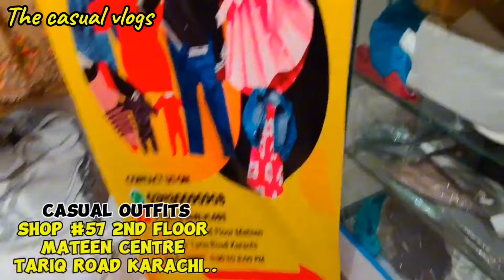Tariq Road 🔥 Baby Baba Garments Wholesale, Kids Wear, Baby Frock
Your searches 👇

Tariq road karachi sale
Baby baba garments  wholesale in karachi
Kids Indian dress
i s garments
kids wear
baby baba clothes
baby baba garments  business
baby baba garments wholesale market in karachi
birthday frock
birthday frock for baby girl
china clothes
jents pant
jeans pant shirt
hoddies for girls
hoddies for kids
hoddies for men
baby baba suit sale in karachi
polo shirts for men
polo t shirt
polo t dhirt for men karachi
china jacket
winter clothes shop in karachi
fashion explore with bushra
hoddies
kids winer collection 2024
babby frock
tariq road shopping mall
tariq road sale
tariq road mateen center